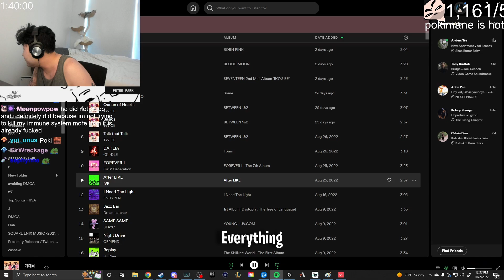5 Stack Ascendant Grind with Peter Ryan Sydeon Abe & Joshseki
Welcome to OTV DAILY! Your daily Offline TV Fix! Watch this Fun Game of Valorant with Peter Ryan Sydeon Abe & Joshseki

@nigahiga - https:// www. twitch .tv/itsryanhiga -

Timeline

00:00 - Intro
00:10 - Pistol Round
01:56 - FLawless
02:50 - Sydeon quick 3k
03:57 - Joshseki 3k
04:54 - Seek them out
05:55 - Here we go
06:48 - Peterpark 3k
07:56 - Good Job Peter
08:56 - Nice trade
10:16 - Surrendered
12:49 - Outro